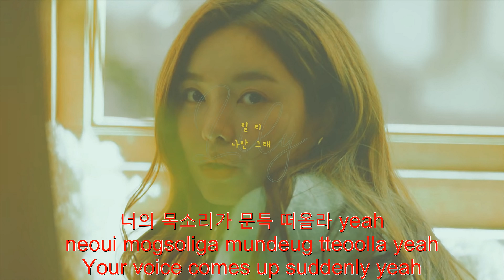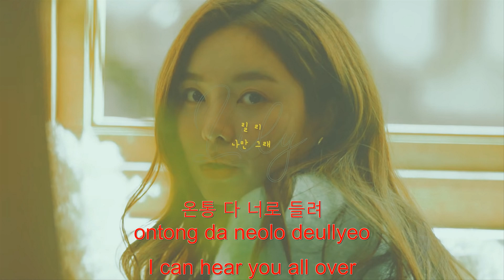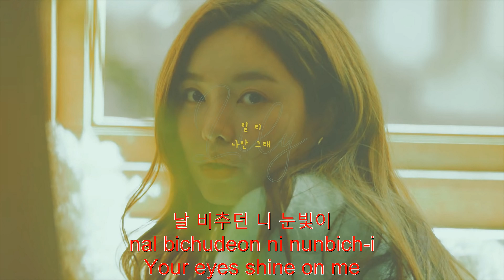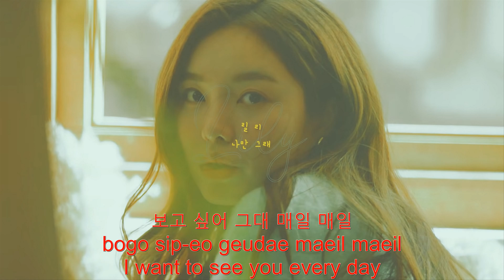[Lyrics-Hangul-Engsub] 릴리 Lily '나만 그래 (Bright day) [F Young]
[Lyric-Hangul-Engsub] 릴리 Lily '나만 그래 (Bright day) [F Young]